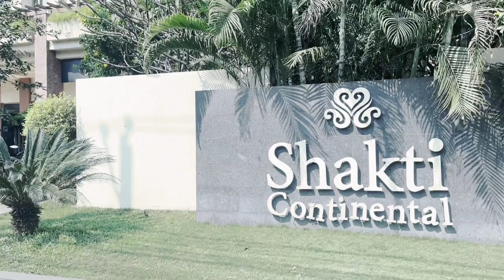Bengali Ring Ceremony Photoshoot BTS | Hotel Shakti Continental | Som Roy Bipul | Srb Vlog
HEY EVERYONE❤️
Stay Happy.. Stay Positive.. Stay Safe!!
Yours Som⭐

Som Roy Bipul
From - Odisha , Angul ( India )